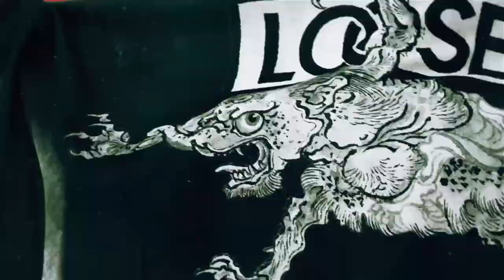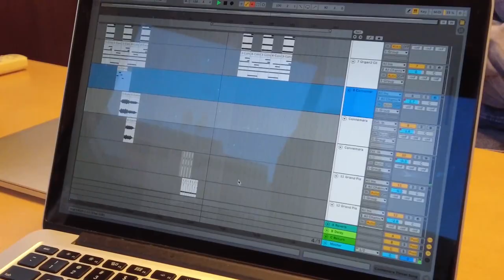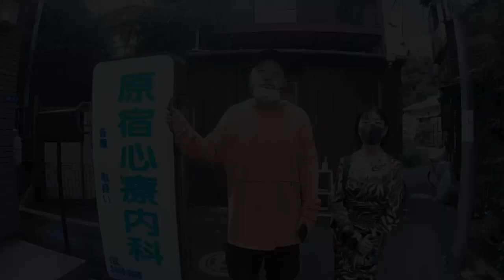是日vlog：在东京写歌的小女孩&探店涉谷原宿古着屋｜衣时独行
机缘巧合认识了一个小艺术家-泳思，姐们儿实在是太文艺了，很有趣的一个人，来和我们一起走进她的世界看看。

｜衣时独行｜
分享关于潮流的一点点个人见解